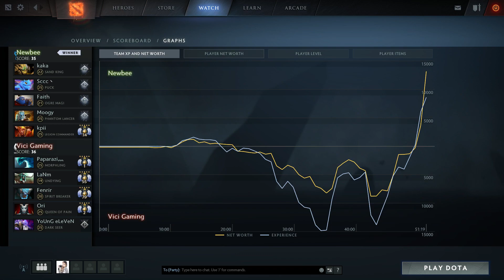NewBee vs VG Game 3 | Perfect World Masters 2017 | NewBee vs Vici Gaming